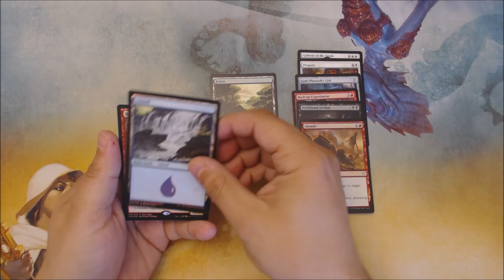Sixty Second IXALAN BUY-A-BOX Crack-a-Pack!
MTGandME cracks open the buy-a-box promo pack!